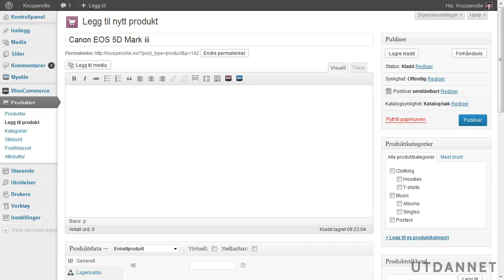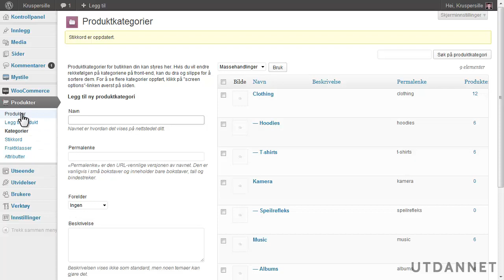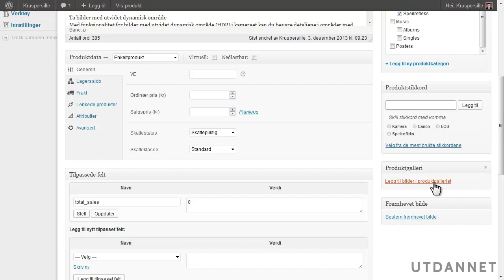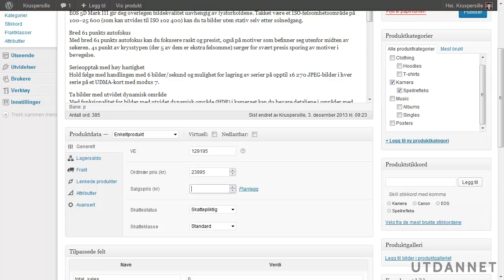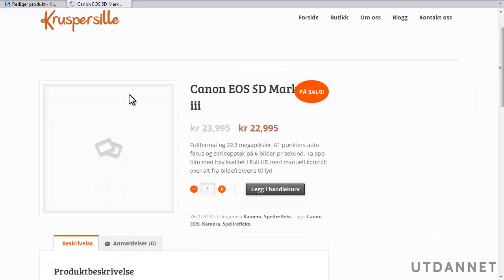Kurs i Woocommerce | Slik legger du til et produkt | Utdannet.no